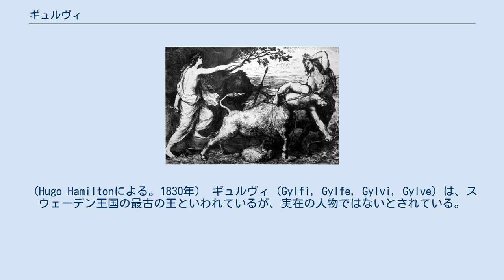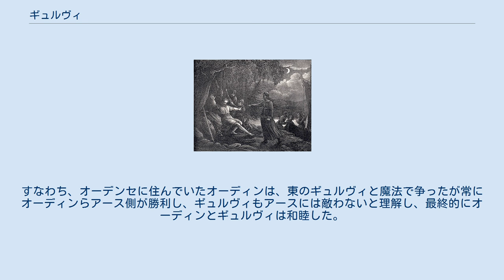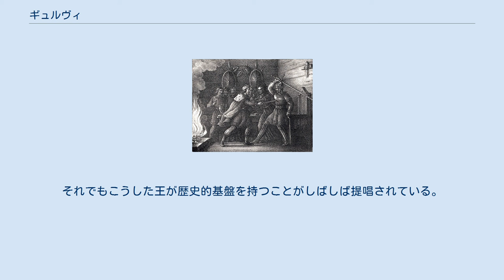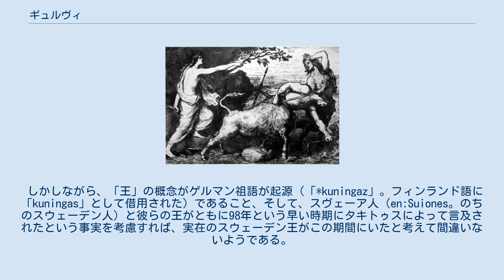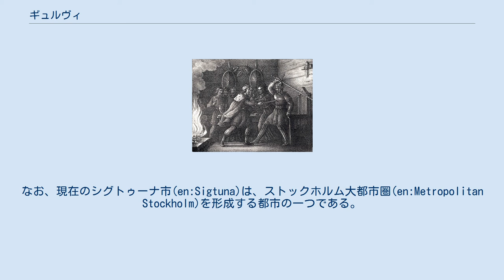ギュルヴィ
オーディンを迎えるギュルヴィ。
（Hugo Hamiltonによる。1830年） ギュルヴィ (Gylfi, Gylfe, Gylvi, Gylve) は、スウェーデン王国の最古の王といわれているが、実在の人物ではないとされている。
 彼から続く4世紀 - 5世紀頃までの王は多くが神話伝説上の存在と考えられている。
 ヴィクトル・リュードベリの著書『Teutonic Mythology』（1906年）に描かれたギュルヴィ王とゲフィオン。
 写本『NKS 1867 4to』に描かれた、ギュルヴィが神話を教えられる場面。
 ギュルヴィ王の名は北欧神話の中に登場している。
 スノッリ・ストゥルルソンによる『ユングリング家のサガ』（『ヘイムスクリングラ』の最初の章）と『スノッリのエッダ』第一部『ギュルヴィたぶらかし』には、ギュルヴィ王が女神ゲフィオンに、一晩で耕すことができた面積の土地を与えるともちかけた話が収録されている。
 ゲフィオンは4人の息子を雄牛に変身させると、島をつくるのに十分な土砂を鋤き取って海へ運んだ。
その島がデンマークのシェラン島、えぐられた場所がスウェーデンの湖メーラレン湖である。
 この伝説を記念して、1908年にAnders Bundgaardによってブロンズ製の彫刻が制作された。
それは「ゲフィオンの噴水」と呼ばれ、デンマークの首都コペンハーゲンにある。
 『ユングリング家のサガ』は、おそらくは歴史上の王であるオーディンとその被支配者らが新しい土地に作った居留地古シグトゥーナをどのように入手したかを語っている。
すなわち、オーデンセに住んでいたオーディンは、東のギュルヴィと魔法で争ったが常にオーディンらアース側が勝利し、ギュルヴィもアースには敵わないと理解し、最終的にオーディンとギュルヴィは和睦した。
ログと呼ばれていたメーラレン湖の畔の土地を得たオーディンは、そこをシグトゥーナと名付けたという。
 のちにギュルヴィ王は、アース神族を信仰する人々によって広められた宗教を教えられることとなる。
 すなわち、スノッリの書いた物語『ギュルヴィたぶらかし』において、ギュルヴィ王は、アース神族の3人の王との対話の形をとって北欧神話の概説を聞くこととなった。
 スウェーデン王家の古代の王についての記述は、『ヘイムスクリングラ』や『ユングリング家のサガ』のような書物を出典にしているものの、その存在は神話伝説的な領域に含まれている。
それでもこうした王が歴史的基盤を持つことがしばしば提唱されている。
 ただしこうした見方は一般には歴史上の根拠があるとは思われていない。
 しかしながら、「王」の概念がゲルマン祖語が起源（「*kuningaz」。フィンランド語に「kuningas」として借用された）であること、そして、スヴェーア人（en:Suiones。のちのスウェーデン人）と彼らの王がともに98年という早い時期にタキトゥスによって言及されたという事実を考慮すれば、実在のスウェーデン王がこの期間にいたと考えて間違いないようである。
 これらの王の後にも半神話伝説的な王が続いた。
しかし彼らはスウェーデン史でも実在したと考えられている王である。
 アグニ王はヴィースブルの所有していた黄金の首飾りを着けて眠っていた。
妻のスキャールヴがその首飾りに綱をつけ、部下に命じさせて綱を引き上げさせ、王を首吊りにした。
（Hugo Hamiltonによる。1830年） 馬のくつわを用いて殺し合うアルレク王とエイリーク王の兄弟。
（同） 兄弟でありながら殺し合うユングヴィ王とアールヴ王（アルレク王の息子達）。
（同） ※フィヨルニル以降の王のカタカナ名表記は『ヘイムスクリングラ - 北欧王朝史 -』での表記（ヴァンランディのみ「アドルフ・ノレーン編フヴィンのショーゾールヴル作『ユングリンガ・タル、あるいはイングリング列王詩』（前編）」（伊藤盡、『杏林大学外国語学部紀要』第17号、2005年）での表記）に拠った。
 ^ フォルンシグチュナ(en:Fornsigtuna)とも。
神話上重要な場所とされている。
なお、現在のシグトゥーナ市(en:Sigtuna)は、ストックホルム大都市圏(en:Metropolitan Stockholm)を形成する都市の一つである。
 ^ 『北欧神話と伝説』では「アグネ」。
 ^ 『北欧神話と伝説』では「アルリクとエリク」。
 ^ 『北欧神話と伝説』では「アルフとイングヴェ」。